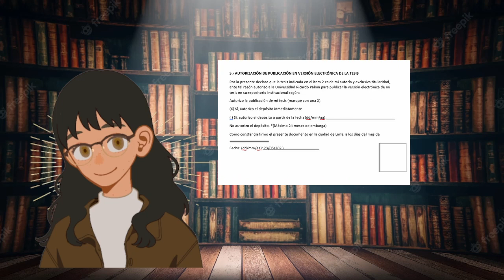¿CÓMO SACAR TU TÍTULO EN MEDICINA URP?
MARCAS

00:00 Bienvenida
00:17 Sustentación, ¿Cómo sustentar?
14:30  Papeleo para el título